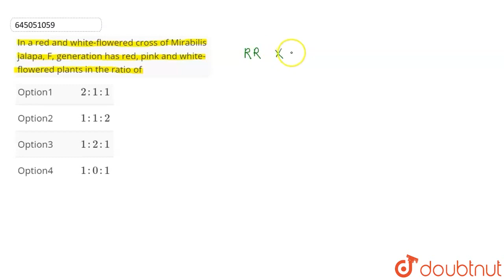In a red and white-flowered cross of Mirabilis jalapa, F, generation has red, pink and white-flo...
In a red and white-flowered cross of Mirabilis jalapa, F, generation has red, pink and white-flowered plants in the ratio of
Class: 12
Subject: BIOLOGY
Chapter: PRINCIPLES OF INHERITANCE AND VARIATION
Board:NEET

👉 Have Any Query? Ask Us.